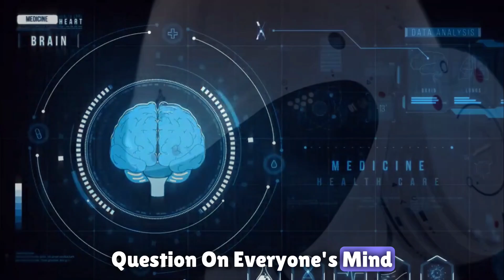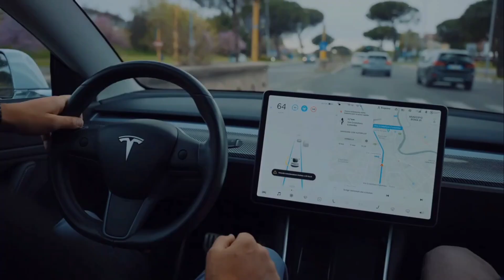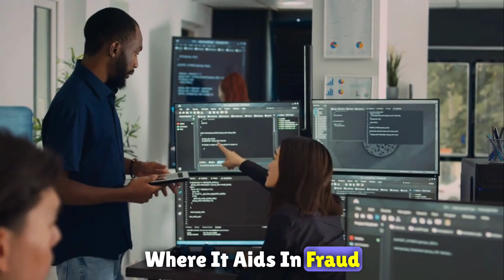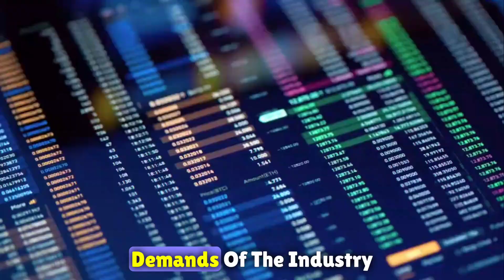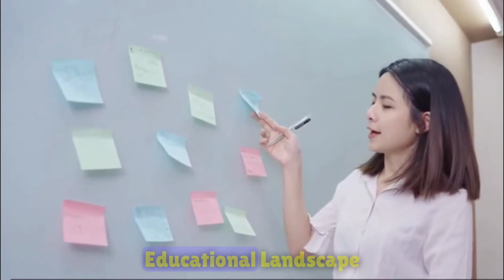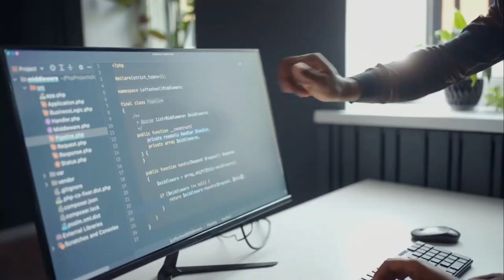How powerful will Artificial Intelligence be in the year 2030?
How powerful will AI be in the year 2030?

In this video, we are exploring the potential of Artificial Intelligence in the year 2030. What implications will AI have on society? What opportunities will it create?

This is a question that has been on many people's minds, and in this video we are exploring how powerful AI will be in 2030. We are looking at the potential implications of AI on a range of different topics, from the workplace to healthcare to our everyday lives. If you're curious about the future of AI, then this video is for you!

Join us on a captivating journey to 2030 as AI LateR unveils the transformative power of Artificial Intelligence across healthcare, transportation, finance, manufacturing, education, and beyond.

Explore the technological frontier with thought-provoking content, and let's collectively shape a future where AI enhances the human experience. 🤖

The future is now, and we're here to unravel the mysteries of Artificial Intelligence as we peer into the transformative landscape of 2030.
Join us, tech enthusiasts, as we embark on an extraordinary journey into the heart of AI, exploring the profound changes awaiting us in healthcare, transportation, finance, manufacturing, education, and beyond.

🏥 Healthcare: A Surge of Precision and Innovation
Witness the evolution of AI in healthcare as it takes center stage in disease diagnosis, personalized treatment plans, and even intricate surgeries.

🚗 Transportation: Navigating the Autonomous Horizon
Experience the tangible reality of self-driving cars evolving into an integral part of our daily lives.

💰 Finance: From Algorithms to Financial Advisors
Explore how AI is set to deepen its impact on finance, managing investments, offering personalized financial advice, and reshaping the landscape of financial services.

🏭 Manufacturing: The Rise of Intelligent Factories
Delve into the role of AI in manufacturing, streamlining processes, automating tasks, and elevating quality control standards. By 2030, intelligent factories may become the norm, optimizing production for increased efficiency and higher-quality output, while requiring a strategic approach to address potential job displacement.

📚 Education: Personalized Learning in the Digital Classroom
Explore the increasing role of AI in education, designing individualized learning plans, providing personalized tutoring, and automating administrative tasks.

🌐 The Ethical Dimension: Navigating Challenges and Ensuring Responsible AI Use
Pause to acknowledge the ethical challenges posed by AI and the necessity for responsible and ethical AI use. Collaborate with policymakers, industry leaders, and the public to establish robust frameworks and standards that prioritize ethical considerations without stifling innovation.

🌍 Shaping the Future Together
As we stand at the precipice of this AI-driven future, join the conversation by sharing your thoughts and comments below.

Welcome to AI LateR, your ultimate destination for exploring the fascinating world of artificial intelligence! Our channel delves deep into the latest AI trends and technology, providing insights into cutting-edge AI tools, AI news, and breakthroughs in artificial general intelligence (AGI). We simplify complex concepts, making AI explained in a way that is accessible to everyone.

At AI LateR, we're passionate about unlocking the most captivating stories in AI, including the marvels of ChatGPT and advancements by organizations like OpenAI. Our content spans a wide range of topics, from science news and AI innovations to in-depth discussions on the ethical implications of artificial intelligence. Our mission is to enlighten, inspire, and inform our audience about the rapidly evolving technology landscape.

Together, let's explore the limitless possibilities of technology and AI.